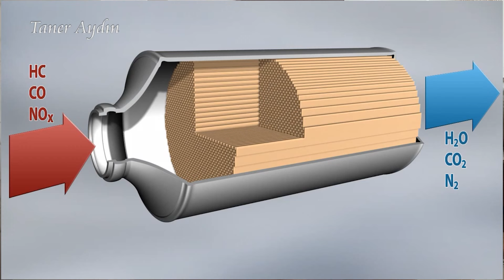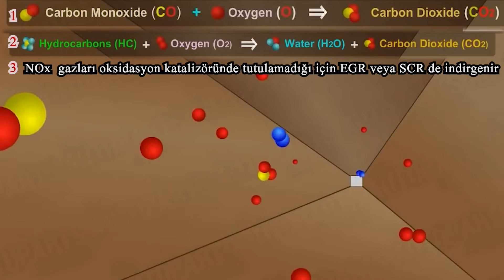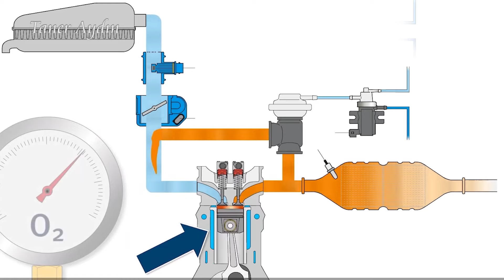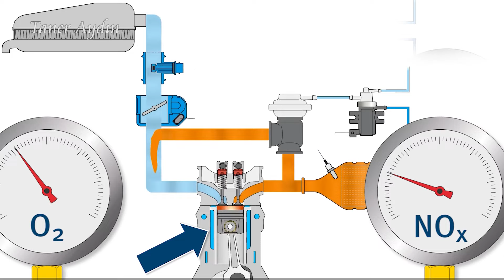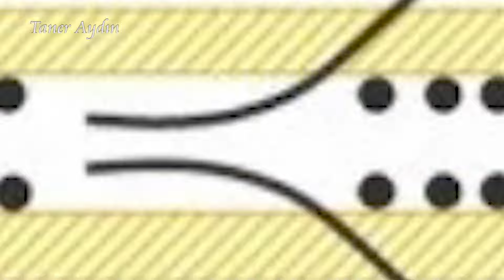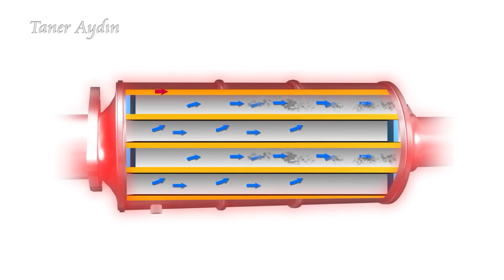KATALİTİK KONVERTÖR, OKSİDASYON KATALİZÖRÜ, EGR VE DPF ARASINDAKİ FARK NEDİR? NASIL ÇALIŞIR?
Dizel araç sahipleri maalesef aldıkları mazotun kalitesine bakmıyor. Motor yağı kalitesini önemsemiyor. Videoda daha bir çok konuda verdiğim detaylara dikkat ederseniz DPF kolay kolay tıkanmaz.